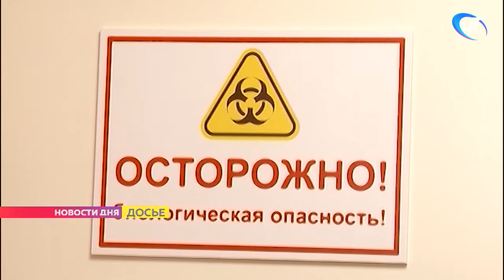В Новгородской области за минувшие сутки COVID 19 подтвердился у 188 человек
Ситуация с коронавирусом в Новгородской области остается стабильно напряженной. За минувшие сутки диагноз подтвердился у 188 человек. Ежедневно цифры примерно одинаковые уже вторую неделю.